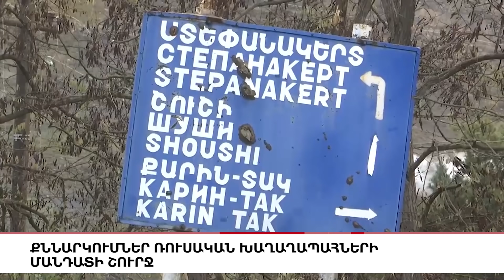Մի խումբ անդամալույծ զինվորների կուղարկեն Երուսաղեմ, Լուրերի հիմնական թողարկում 19։30